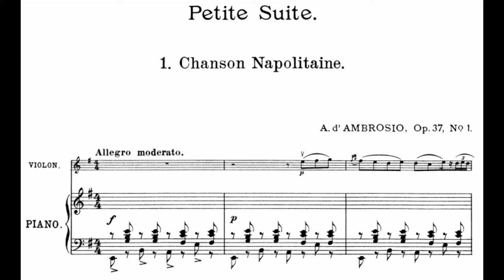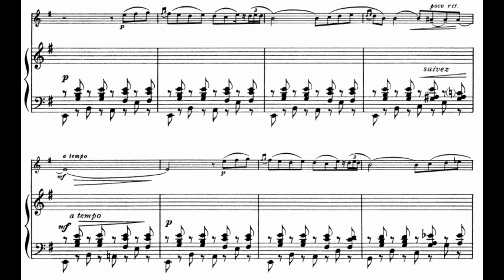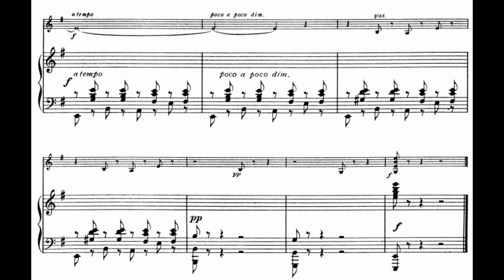Alfredo D'Ambrosio - Petite Suite, Op.37 // No.1 Chanson Napolitaine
Alfredo d'Ambrosio was an Italian composer and violinist. He studied under Enrico Bossi at the Conservatory San Pietro a Majella in Naples, and later with Pablo de Sarasate in Madrid and August Wilhelmj in London. He then settled in Nice, and devoted himself to his compositions and his work as a teacher. His cousin Luigi d'Ambrosio was also a violinist and later teacher of Salvatore Accardo. Alfredo D'Ambrosio died in Paris, aged 43.